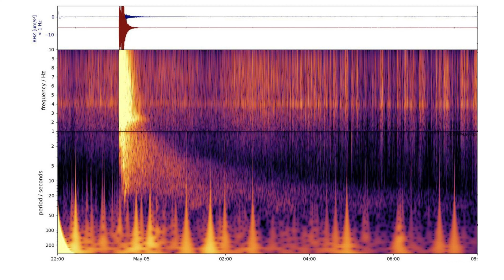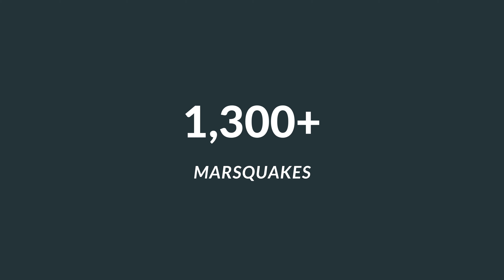Largest Marsquake Detected by Insight Mars Lander In May 2022 - Insight Mars Lander Facts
Nasa’s inSight lander on mars has detected the largest mars quake on the surface.
On 4th May 2022, The Insight lander detected a quake of magnitude 5 which is the largest mars quake detected since its landing on mars in November 2018.
Nasa says the insight team will dive into the date related to this quake and analyze its origin and scope.

On earth, the earthquakes are caused by shifting tectonic plates, but on mars, the mars quakes are thought to be caused the cooling process of mars over time. The cooling of mars causes the planets crust to become brittle and get cracked, which leads to shaking of the surface which feels like a quake.

these marsquakes are still very weak compared to the earthquakes we experience on earth, But for mars, magnitude 5 is still the highest one detected by any rover or lander.

The Inshight is equipped with very sensitive seismometer which has detected more than 1300 mars quakes since it landed on mars in November 2018.

The initial quakes felt by insight were of low magnitude, the last highest mars quake detected was a magnitude of 4.2, But the current on is the largest ever detected which was calculated by insight to be magnitude 5.

Nasas Insight lander has completed most of its missions. It completed its expected missions in December 2020 and is living its extended life missions which will complete in December 2022.